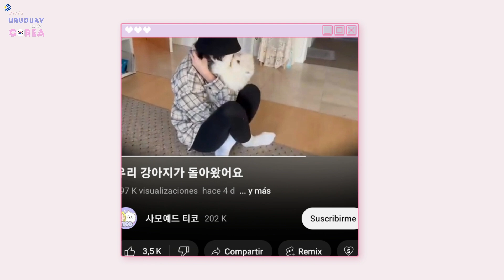Youtuber COREANA CLONÓ a su PERRO y abrió debate en COREA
Nueva manera de apoyar mi canal invitandome un cafe en buy me a coffe

Equipo :
Camara canon M100